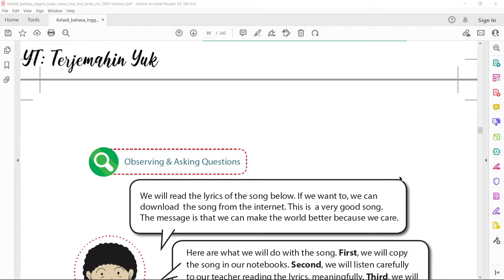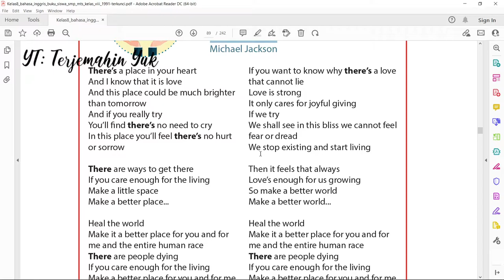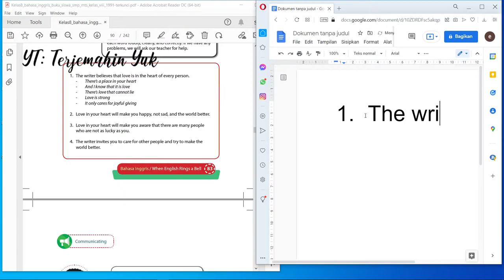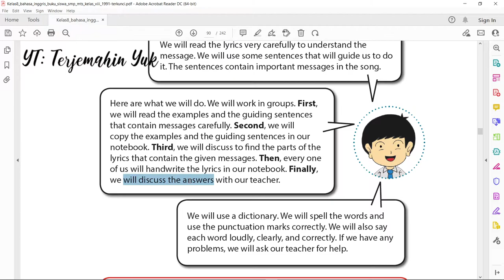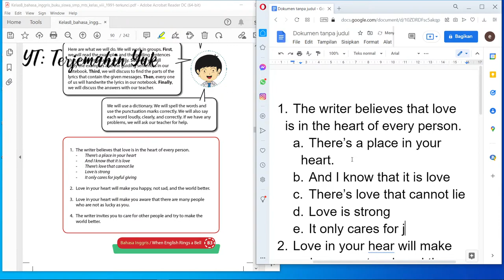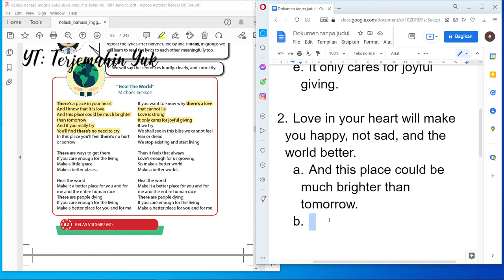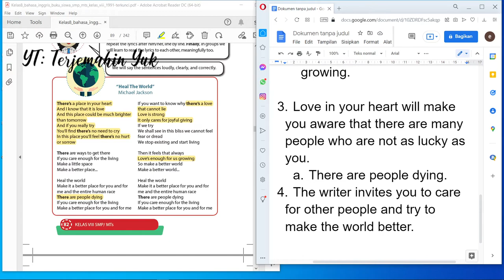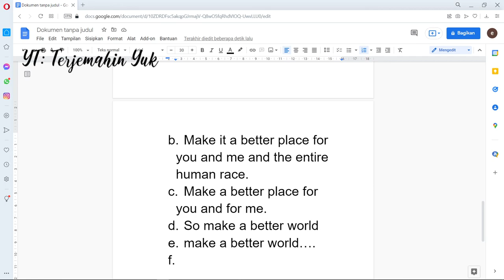Terjemahan Buku Bahasa Inggris SMP Kelas 8 hal. 82-83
Video pembelajaran materi buku bahasa Inggris kls 8 ini diberikan sebuah lagu berjudul Heal The World oleh Michael Jackson. Untuk lirik dan bagaimana irama lagunya bisa kalian cari dan unduh dari internet, kemudian nyanyikan bersama.
Pada halaman 83 diberikan sebuah tugas untuk mengetahui cara memahami sebuah makna yang tersirat di dalam sebuah lagu dengan diberikan kalimat petunjuk dan mencari lirik yang menyebutkan isi dari kalimat petunjuk tersebut. Penyelesaian tugas dapat dilihat pada video ini.

Ada satu kata yang menarik yaitu kata "meaningfully". Saya coba untuk memberikan makna atau arti meaningfully sesuai kontek. Mohon koreksi jika ada terjemahan meaningfully yang lebih baik.